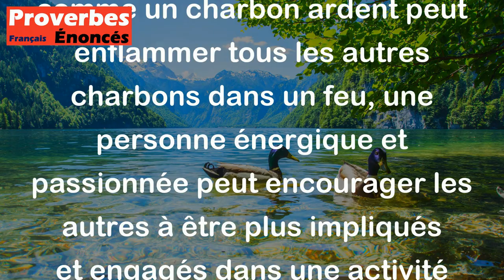Un seul charbon ardent met en feu tous les autres. - Proverbe Allemand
Ce proverbe signifie qu'une seule personne capable et déterminée peut inspirer et motiver les autres autour d'elle, entraînant ainsi un effet de groupe positif. Tout comme un charbon ardent peut enflammer tous les autres charbons dans un feu, une personne énergique et passionnée peut encourager les autres à être plus impliqués et engagés dans une activité ou une entreprise.